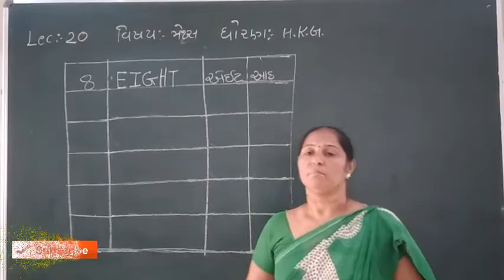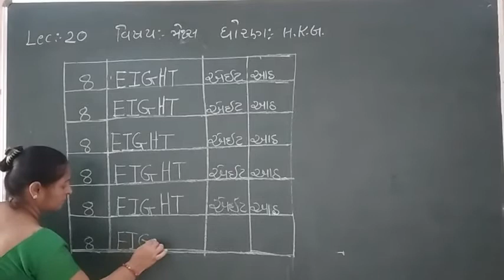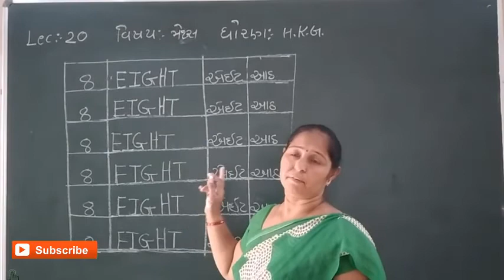STD- H.K.G (MATHS) (LECTURE-20)